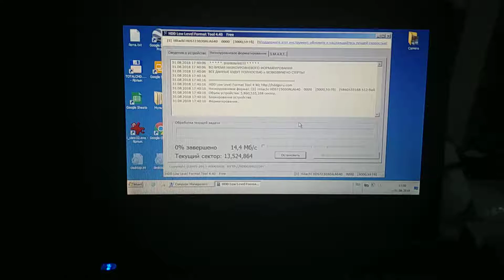Хитачи 3Тб сдох